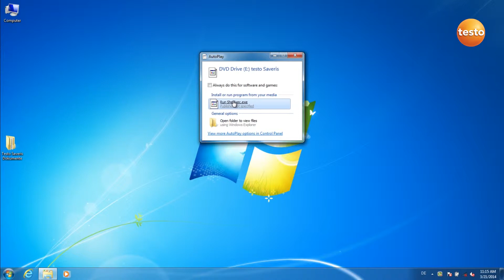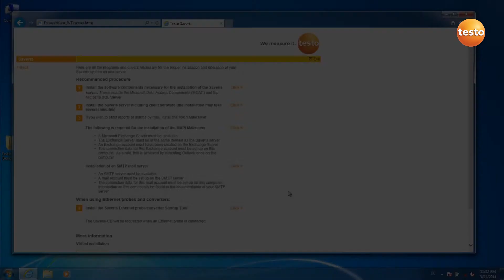testo Saveris: Installing software (11/15) | Be sure. Testo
Part 11 of 15 of the how-to videos about the data monitoring system testo Saveris. It measures the temperature and humidity values of sensitive goods and products in ambient as well as in process conditions.